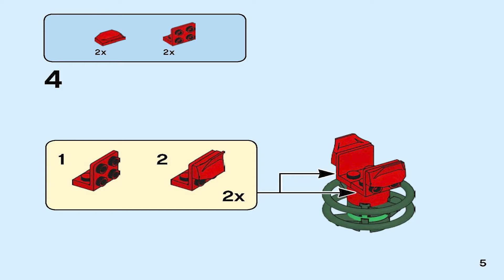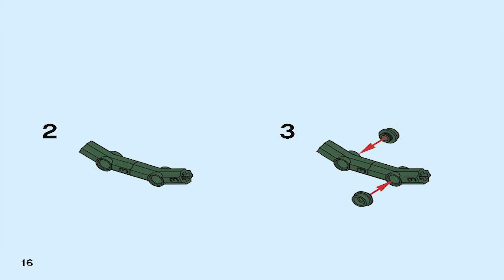Lego Instructions - Roses – 40460 (Lego Creator)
These Lego Instructions Guide You Through How To Easily Build 40460 Roses

Pieces: 120
Rrp: £11.99 / 12.99€